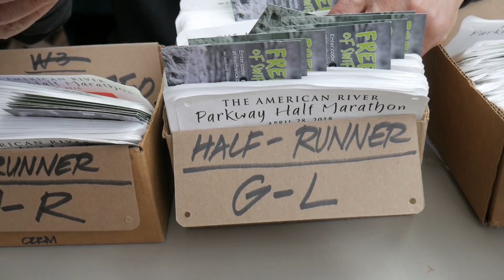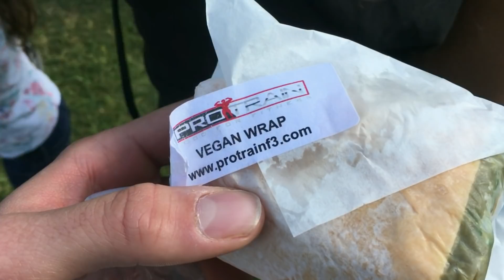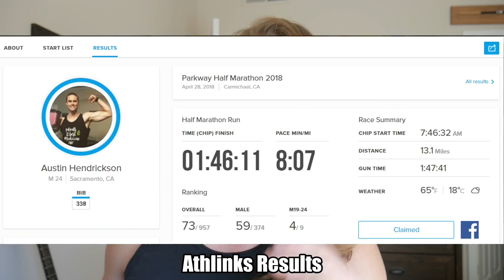First Half Marathon: Avoid This HUGE Mistake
► PERSONAL VIP ROWING COACHING PROGRAM: ROW-20
► My App: JUST ROW -- Follow Along Rowing Workouts & Mobility
► Streaming on Twitch throughout the week!
► Get My Gear & Equipment BELOW!

My Workout Shoes

My Podcast Mic

Concept2 Model D with PM5 Performance Monitor

WaterRower Rowing Machine

Rowing Machine Mat

My Protein Powder

The BEST Massage Gun

My Pull-up Bar

My Primary Video Camera

My Recommended Dumbbell Set